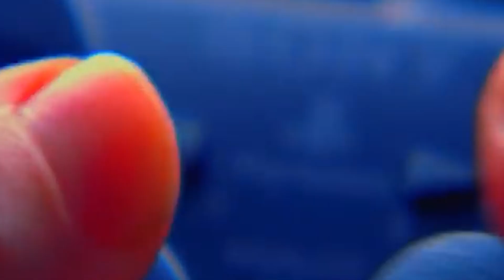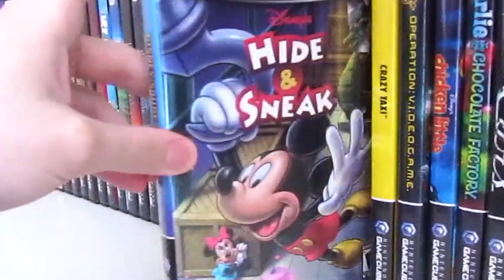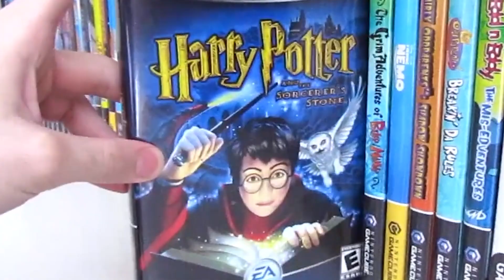QUAL O MELHOR? DBZ BUDOKAI 2 Game Cube VS Playstation 2!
Dá like e se inscreve :)